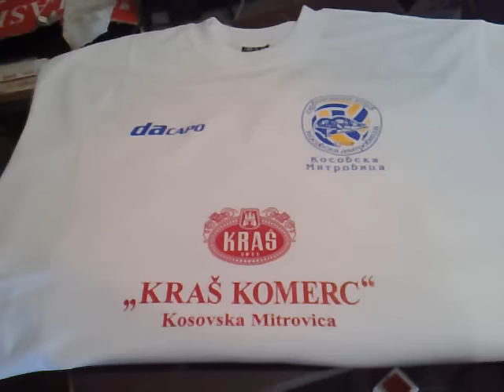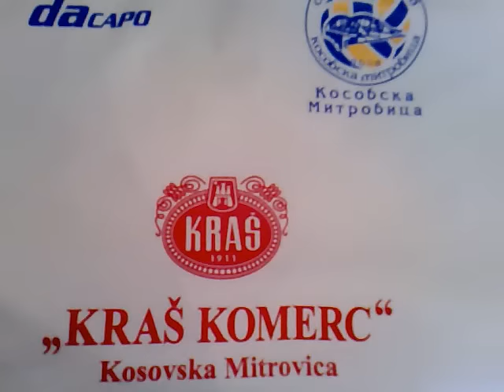3 color t shirt printing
screenprinting